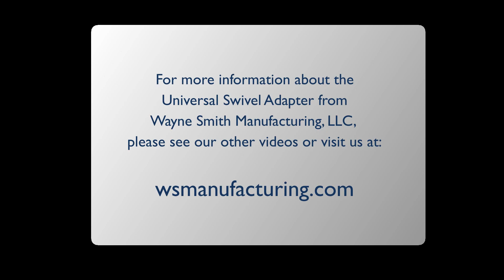Adapter Grapple - In Action - Operating at Tough Angles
Wayne Smith Manufacturing, LLC is proud to present the all-new, patent-pending AdapterGrapple for your skid steer and grapple combination!  (Note: the grapple used in these videos is a Wayne Smith Manufacturing, LLC adapted grapple.  Some grapples may need alterations.)

The Adapter Grapple allows you to turn and lock-in your grapple in 22.5-degree increments, thereby changing your skid steer into an even more indispensable tool in your tree-service jobs.  Made from 1.250" steel, manufactured for skid steers up to 99 HP and 8,000 lbs tipping load, and made in the U.S.A., the adapter fits all major skid steer brands and requires no additional tools once installed.  With the Adapter Grapple from Wayne Smith Manufacturing, LLC, begin saving significant time and effort in your vegetation management jobs!